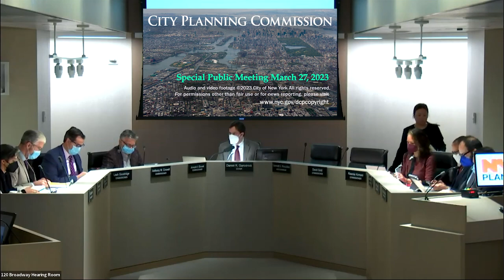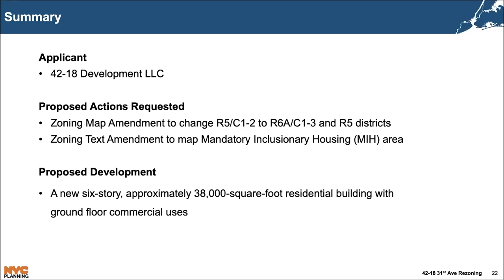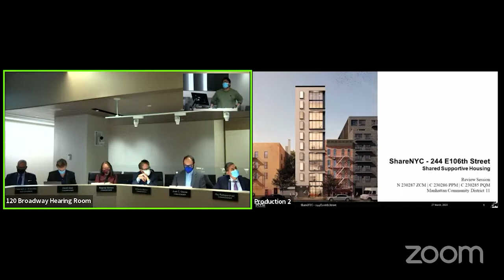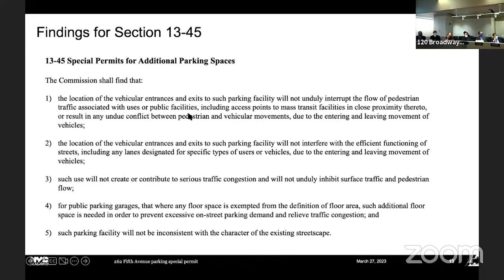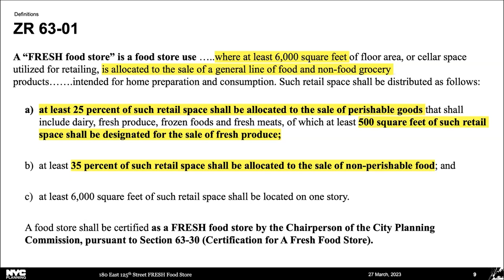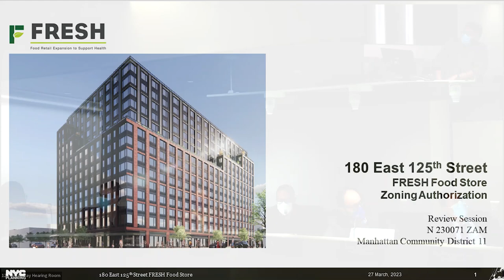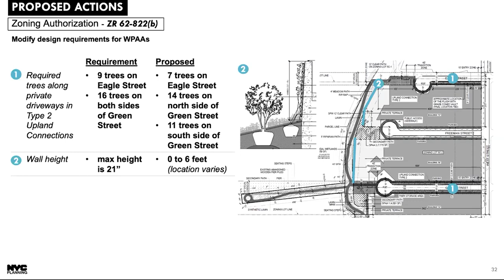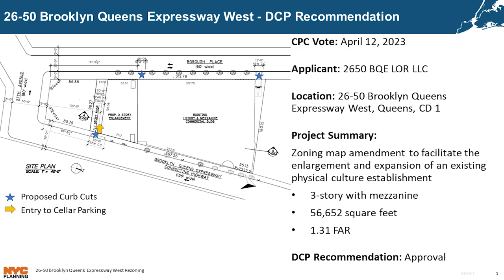March 27th, 2023: City Planning Commission Review Session + Special Public Meeting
*Meeting held in person in the New York City Department of City Planning Hearing Room, 120 Broadway, Lower Concourse, and remotely via ZOOM Webinar.